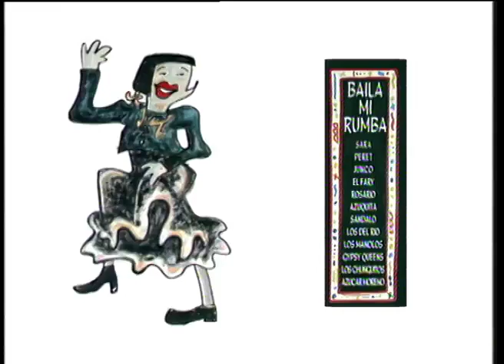Baila mi Rumba